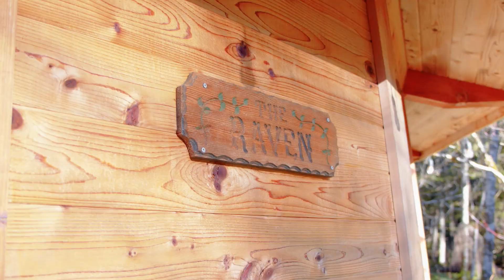Cabin 2 Raven